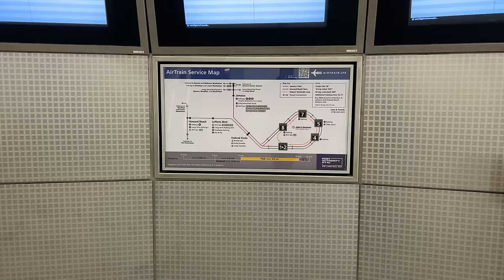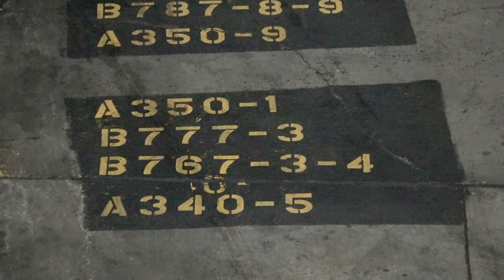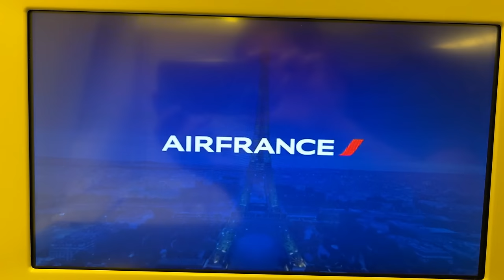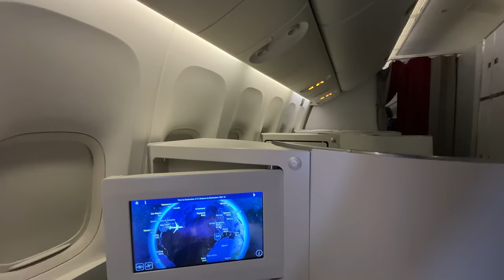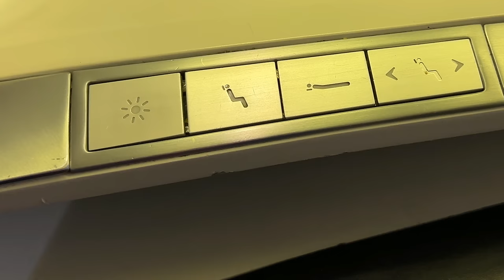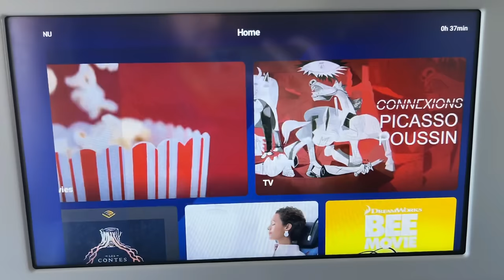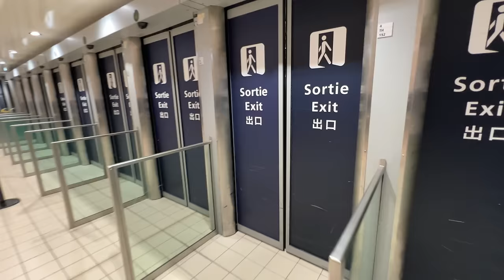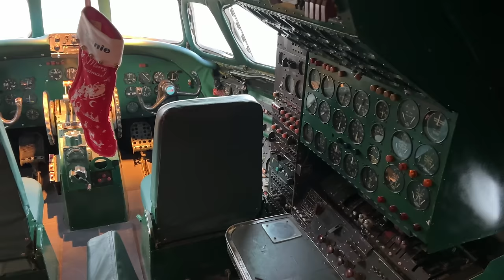BUSINESS 🇺🇸 New York JFK - Paris CDG 🇫🇷 Air France Boeing 777 + Lounge [FULL FLIGHT REPORT]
4K / 60 fps
📹 MY CAMERA : IPhone 13 Pro MAX 📱 and SONY FDR AX-53 (No tripod , only Hand held) / No comentary , no music
43:40    Engine Roar GE90 Take off !
1:27:55   Beautiful approach over France
1:34:28   Parallel landing with Finnair Airbus A320 in Paris CDG
1:59:30   BONUS : Some pictures of the previous trip in New York (Manhattan, Time Square, Central park, world trade center, Ground Zero, Rockfeller center, Statue of Liberty, Grand Central terminal,  Federal Hall, wall street, Brookfield place, USS intrepid museum, Occulus westfield, Park avenue viaduct)
2:09:50  TWA Hotel (TWA roof top / pool and bar, Plane Spotting) and TWA  Lockheed Constellation

Air France :
-8th World Best airline   (Skytrax)
-4th World Best First Class   (Skytrax)
-13th World Best Business class   (Skytrax)

Flight AF11 -  Business class
Air France Boeing 777-300ER (F-GSQH)
Seat : 11A
Air France KLM Skyteam lounge
-From New York JFK John F. Kennedy Airport, terminal 1 🇺🇸
To Paris CDG Roissy Charles de Gaulle Terminal 2E hall M , France 🇫🇷 , Europe

Timeline:
0:13  JFK Air train
2:31  Terminal 1
3:39  Sky Priority Check-in / Baggage drop off
4:57  Border control / Security Check
5:15  International zone, Duty free / Boarding hall
6:41  Air France KLM lounge / Salon Skyteam
21:41 Gate 6
27:48  Boarding / Seat 11A
31:58  Push Back / taxiing
32:36  New Air France Safety briefing video
45:57  Take off / GE90 Engine Roar !!
51:42  Business Menu
56:10  Dinner
59:13  Business kit
1:00:24  wi-fi on board
1:06:15  Air France IFE (In Flight Entertainment)
1:14:56  Restroom on board
1:17:26  Seat in bed mode / sleeping
1:26:06  Breakfast
1:26:22  Start approach / fly over Normandy
1:27:55   Beautiful approach over France (Rouen, Cergy, Franconville, Ermont,)
1:34:28   Parallel landing with Finnair Airbus A320 in Paris CDG
1:36:51  Landing
1:41:45  Arrival boarding gate /  Exit plane
1:47:13  CDGVAL / train to terminal 2E
1:51:21   Border control
152:54   Baggage claim
2:11:17   Exit Airport / Train to Paris (RER B)
1:59:30   BONUS : Some pictures of the previous trip in New York (Manhattan, Time Square, Central park, world trade center, Ground Zero, Rockfeller center, Statue of Liberty, Grand Central terminal,  Federal Hall, wall street, Brookfield place, USS intrepid museum, Occulus westfield, Park avenue viaduct)
2:09:50  TWA Hotel (TWA roof top / pool and bar, Plane Spotting) and TWA  Lockheed Constellation

No more quarantine, no more travel ban
Thanks to vaccine
So good to come back to the USA
Paris New York flight

Razgriz
Flight Report / Plane Spotting
Economy class
Premium Eco
Flight experience
Air travel ASMR
Airport ASMR